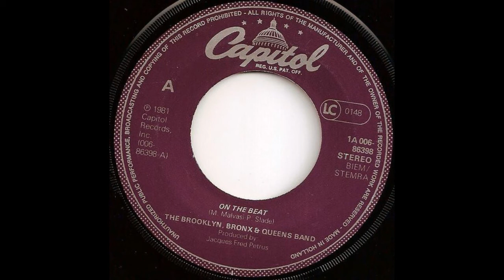The Brooklyn, Bronx & Oueens Band - On The Beat (1981)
Written-By – M. Malavasi, P. Slade
Producer – Jacques Fred Petrus

Format: Vinyl, 7", Single, 45 RPM
Released: 1981
Genre: Funk / Soul

Style: Disco

The Brooklyn, Bronx & Queens Band
Profile:
American post-disco/funk group created in 1981.
They disbanded in 1986.
Their name often is abbreviated as "B. B. & Q. Band".